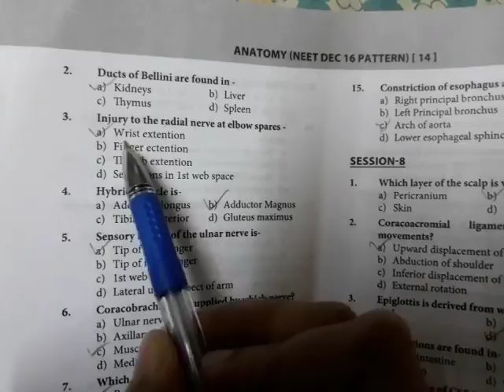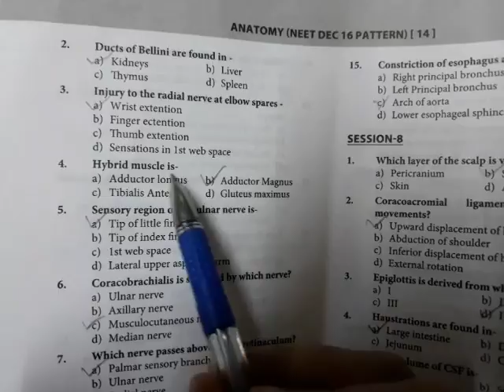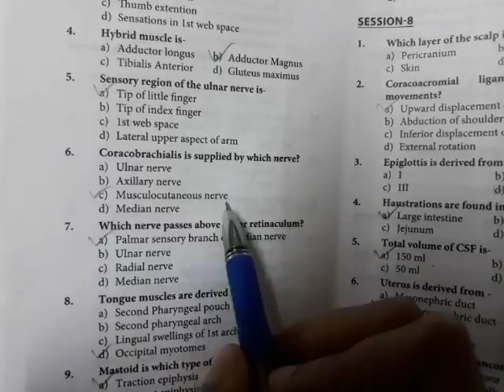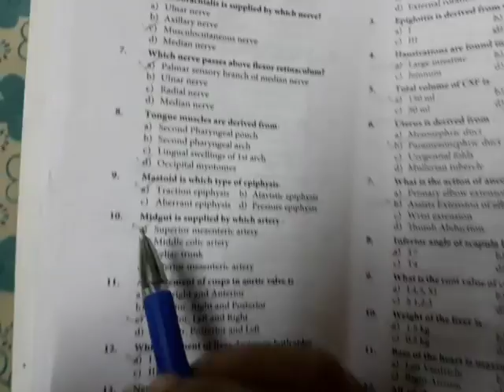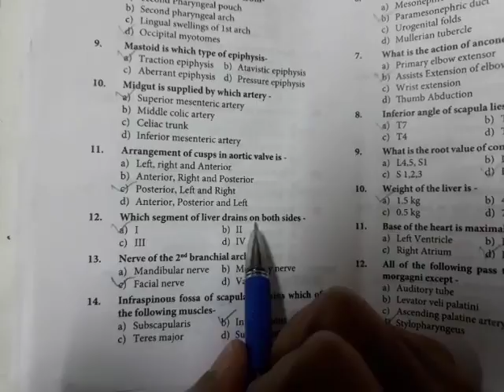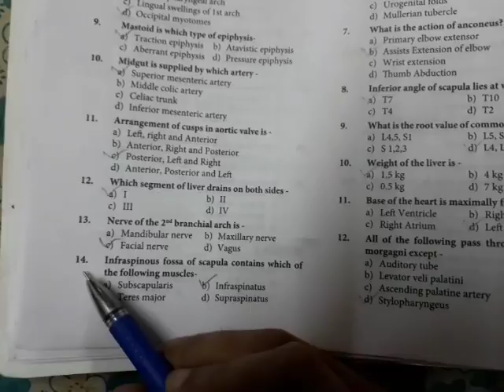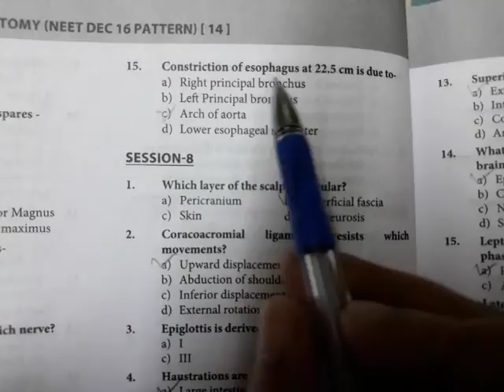Bcr Mcq 7